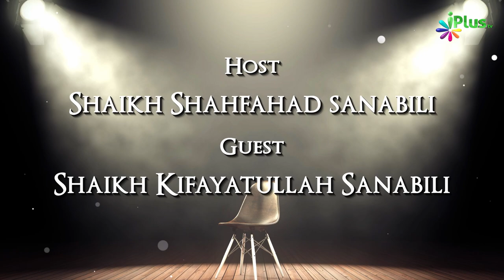Gosht Khane Ke Liye Janwaron Ko Maarna Kya Zulm Nahi? | Rubaru 82 | Shaikh Kifayatullah Sanabili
Gosht Khane Ke Liye Janwaron Ko Maarna Kya Zulm Nahi? | Rubaru 82 | Shaikh Kifayatullah Sanabili and Shaikh Shahfahad Sanabili | iPlus TV